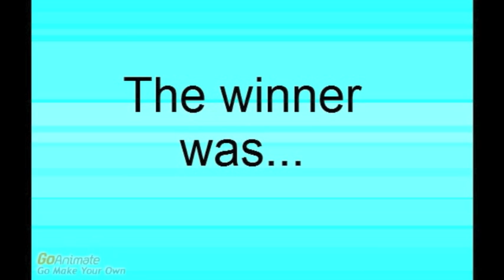Princess Peach vs Erika